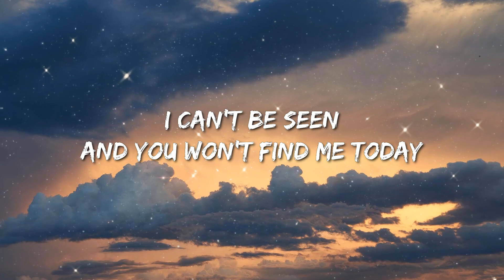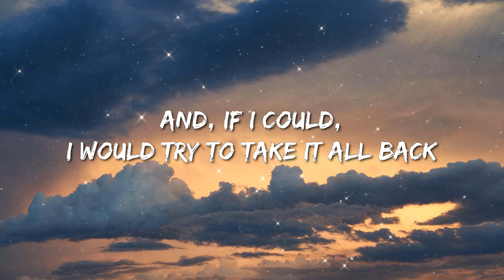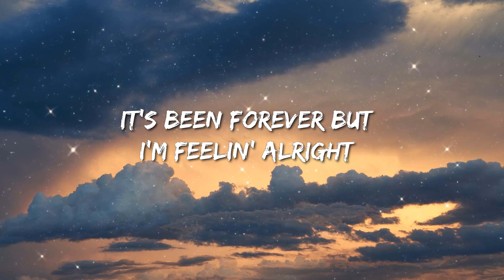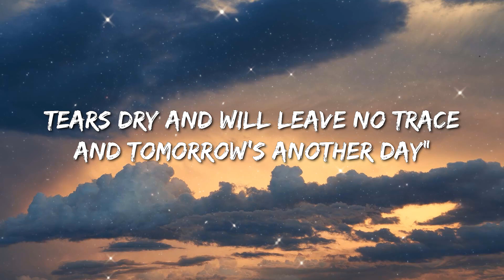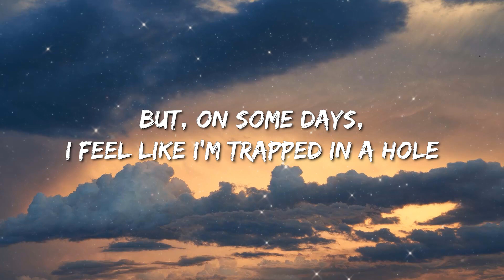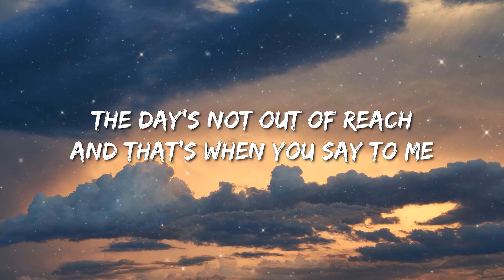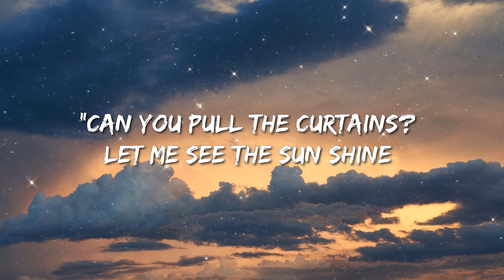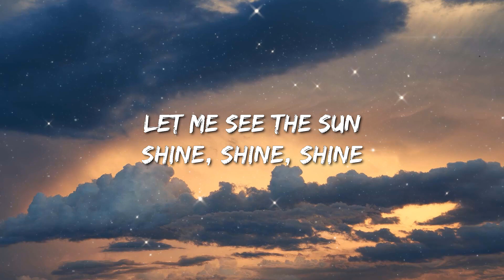Ed Sheeran - Curtains (Lyrics) - Luke Combs, Jason Aldean, Cody Johnson, Dababy, Sza,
🎤 Lyrics:
[Intro]
Can you pull the curtains? Let me see the sun shine